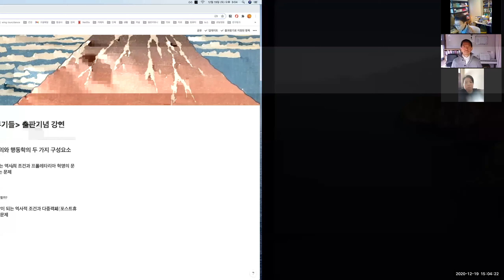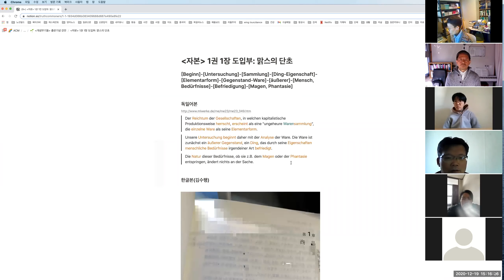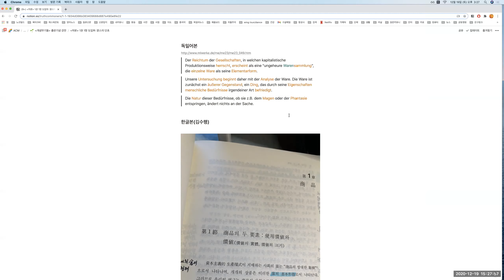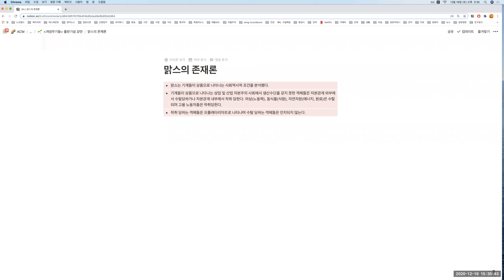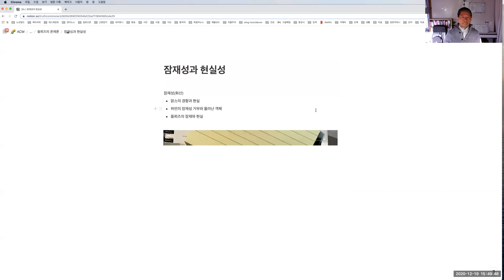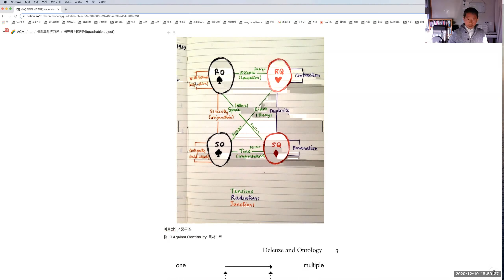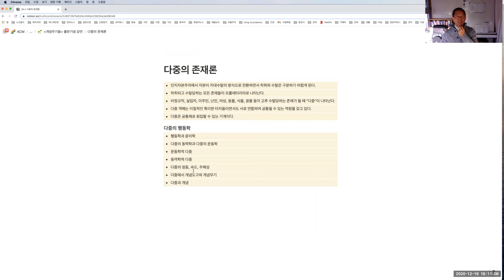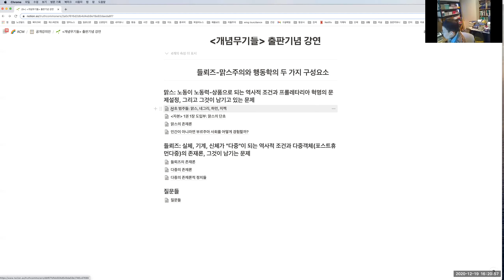『개념무기들』 저자 강연회 (1/2) - 강연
강연 주제
들뢰즈 행동학의 두 가지 구성요소

책 소개
이 책에서 저자는 들뢰즈가 스피노자의 윤리학(ethic)을 행동학(ethology)으로 읽었듯이 들뢰즈의 철학을 행동학으로 독해한다. 스피노자의 윤리학은 실체가 슬픔으로 정동되는 수동상태를 넘어서 기쁨으로 정동하는 능동상태로 이행함으로써 구원과 지복에 이르는 존재론적이고 인식론적인 진화과정을 서술한다. 이 책에서 들뢰즈는 이 행동학적 이행과정을 운동과 역량이라는 두 차원의 교차 속에서 규명하는 철학적 인물로 그려진다. 이 책의 각 장은, 크로노스의 시간 밑에서 아이온의 시간을 규명하고, 정념의 운동인 정서들 밑에서 정동의 떨림을 확인하고, 권력에 예속된 주체들 밑에서 전(前)인격적이고 전개체적이며 전기호적인 애벌레주체들의 우글거림을 감지하며, 이동의 속도 밑에서 이행의 속력을 식별하는 들뢰즈를 보여준다. 들뢰즈의 소수정치학은 중앙집권적 권력의 포획력에서 빠져나오는 탈영토화적 힘들의 도주역량과 그것들의 공통되기의 지도를 그리는 정치학으로 서술된다.

강연 조정환
서울대학교와 대학원에서 한국 근대문학을 연구했고, 1980년대 초부터 〈민중미학연구회〉와 그 후신인 〈문학예술연구소〉에서 민중미학을 공부했다. 1986년부터 호서대, 중앙대, 성공회대, 연세대 등에서 한국 근대 문예비평사와 탈근대 사회이론을 강의했다. 『실천문학』 편집위원, 월간 『노동해방문학』 주간을 거쳐 현재 다중지성의 정원 daziwon.com 대표 겸 상임강사, 도서출판 갈무리 대표로 활동하고 있다. 저서로 『민주주의 민족문학론과 자기비판』, 『노동해방문학의 논리』, 『지구 제국』, 『21세기 스파르타쿠스』, 『제국의 석양, 촛불의 시간』, 『아우또노미아』, 『제국기계 비판』, 『카이로스의 문학』, 『미네르바의 촛불』, 『공통도시』, 『인지자본주의』, 『예술인간의 탄생』, 『절대민주주의』 등이 있고 수십 권의 공저서, 편저서, 편역서, 번역서가 있다.